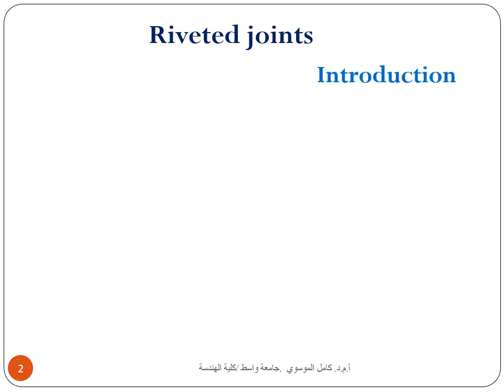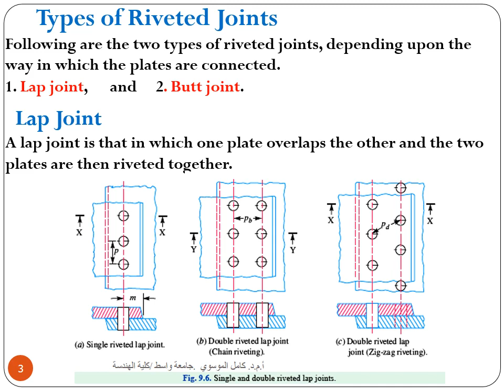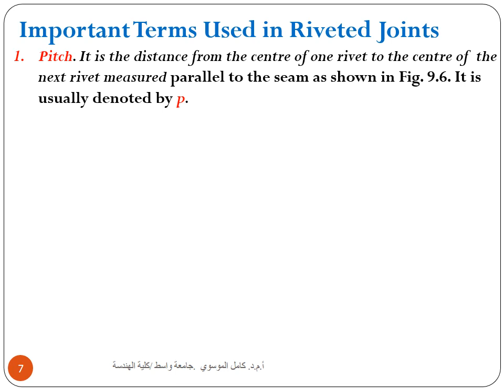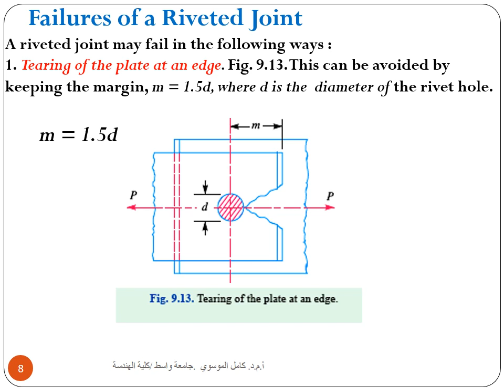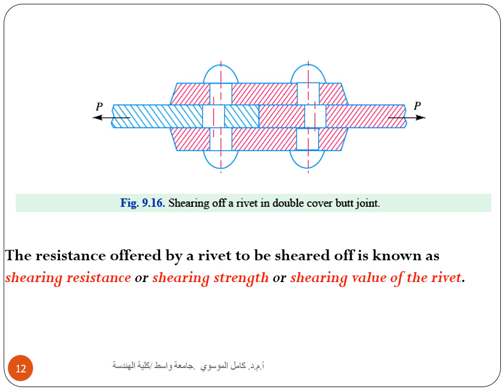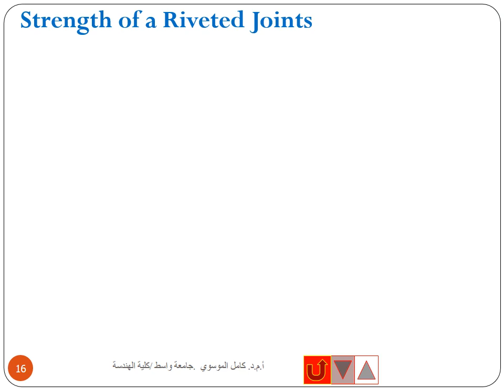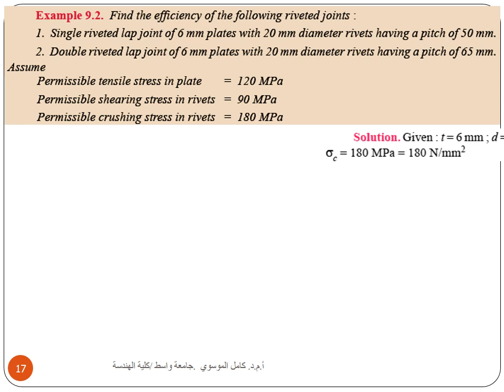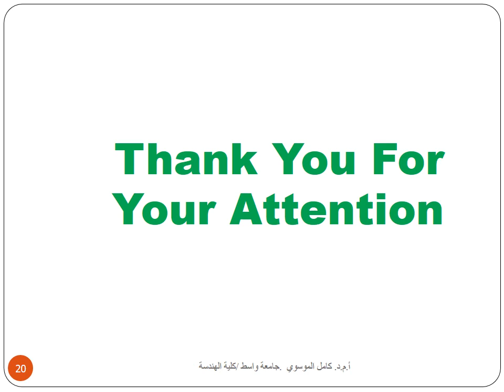Lecture 8 Riveted Joints Part 1 Types of Riveted joints and Failures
المحاضرة من سلسلة محاضرات تصميم أجزاء المكائن المرحلة الثالثة قسم الهندسة الميكانيكية  جامعة واسط يقدمها ا.م.د.كامل الموسوي .تصميم الربط بالبربشام ،الجزء الاول , انواع الربط , وانواع الفشل في الربط بالبرشام